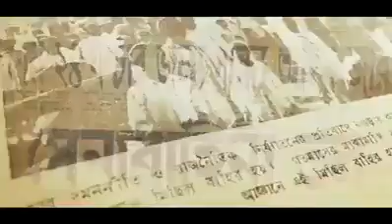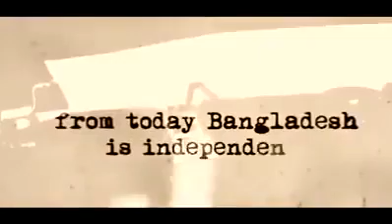সর্বকালের সর্বশ্রেষ্ঠ বাঙালি 'বঙ্গবন্ধু' শেখ মুজিবুর রহমানের জীবনী|Life HistorySheikh Mujibur Rahman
Sheikh Mujibur Rahman, shortened as Sheikh Mujib or just Mujib, was a Bangladeshi politician and statesman. He is called the father of Nation in Bangladesh. He served as the first President of Bangladesh and later as the Prime Minister of Bangladesh from 17 April 1971 until his assassination on 15 August 1975.

শেখ মুজিবুর রহমান (১৭ মার্চ ১৯২০ - ১৫ আগস্ট ১৯৭৫), সংক্ষিপ্তাকারে শেখ মুজিব বা মুজিব, ছিলেন বাংলাদেশের প্রথম রাষ্ট্রপতি ও ভারতীয় উপমহাদেশের একজন অন্যতম প্রভাবশালী রাজনৈতিক ব্যক্তিত্ব, যিনি বাঙালির অধিকার রক্ষায় ব্রিটিশ ভারত থেকে ভারত বিভাজন আন্দোলন এবং পরবর্তীতে পূর্ব পাকিস্তান থেকে বাংলাদেশ প্রতিষ্ঠার সংগ্রামে কেন্দ্রীয়ভাবে নেতৃত্ব প্রদান করেন। প্রাচীন বাঙালি সভ্যতার আধুনিক স্থপতি হিসাবে শেখ মুজিবুর রহমানকে বাংলাদেশের "জাতির জনক" বা "জাতির পিতা" বলা হয়ে থাকে। তিনি মাওলানা আব্দুল হামিদ খান ভাসানী প্রতিষ্ঠিত আওয়ামী লীগের সভাপতি, বাংলাদেশের প্রথম রাষ্ট্রপতি এবং পরবর্তীতে এদেশের প্রধানমন্ত্রীর দায়িত্ব পালন করেন। জনসাধারণের কাছে তিনি শেখ মুজিব এবং শেখ সাহেব হিসাবে বেশি পরিচিত ছিলেন এবং তার উপাধি "বঙ্গবন্ধু"। তার কন্যা শেখ হাসিনা বাংলাদেশ আওয়ামী লীগের বর্তমান সভানেত্রী এবং বাংলাদেশের বর্তমান প্রধানমন্ত্রী।

১৯৪৭-এ ভারত বিভাগ পরবর্তী পূর্ব পাকিস্তানের রাজনীতির প্রাথমিক পর্যায়ে শেখ মুজিব ছিলেন তরুন ছাত্রনেতা। পরবর্তীতে তিনি মাওলানা আব্দুল হামিদ খান ভাসানী প্রতিষ্ঠিত আওয়ামী লীগের সভাপতি হন । সমাজতন্ত্রের পক্ষসমর্থনকারী একজন অধিবক্তা হিসেবে তিনি তৎকালীন পূর্ব পাকিস্তানের জনগোষ্ঠীর প্রতি সকল ধরনের বৈষম্যের বিরুদ্ধে আন্দোলন গড়ে তোলেন। জনগণের স্বাধিকার প্রতিষ্ঠার লক্ষ্যে তিনি একসময় ছয় দফা স্বায়ত্ত্বশাসন পরিকল্পনা প্রস্তাব করেন যাকে পশ্চিম পাকিস্তানে একটি বিচ্ছিন্নতাবাদী পরিকল্পনা হিসেবে বিবেচনা করা হয়েছিল। ছয় দফা দাবীর মধ্যে প্রধান ছিল বর্ধিত প্রাদেশিক স্বায়ত্তশাসন যার কারণে তিনি আইয়ুব খানের সামরিক শাসনের অন্যতম বিরোধী পক্ষে পরিণত হন। ১৯৬৮ খ্রিষ্টাব্দে ভারত সরকারের সাথে যোগসাজশ ও ষড়যন্ত্রের অভিযোগে তার বিচার শুরু হয় এবং পরবর্তীতে তিনি নির্দোষ প্রমাণিত হন। ১৯৭০ খ্রিষ্টাব্দের নির্বাচনে তার নেতৃত্বাধীন আওয়ামী লীগ বিপুল বিজয় অর্জন করে। তথাপি তাকে সরকার গঠনের সুযোগ দেয়া হয় নি।

পাকিস্তানের নতুন সরকার গঠন বিষয়ে তৎকালীন রাষ্ট্রপতি ইয়াহিয়া খান এবং পশ্চিম পাকিস্তানের রাজনীতিবিদ জুলফিকার আলী ভুট্টোর সাথে শেখ মুজিবের আলোচনা বিফলে যাওয়ার পর ১৯৭১ খ্রিষ্টাব্দে মার্চ ২৫ মধ্যরাত্রে পাকিস্তান সেনাবাহিনী ঢাকা শহরে গণহত্যা পরিচালনা করে। একই রাতে তাকে গ্রেফতার করা হয় এবং পরবর্তীকালে পশ্চিম পাকিস্তানে নিয়ে যাওয়া হয়। রহিমুদ্দিন খান সামরিক আদালতে তাকে মৃত্যুদণ্ড প্রদান করে তবে তা কার্যকর করা হয় নি।  মাসের রক্তক্ষয়ী মুক্তিযুদ্ধ শেষে ১৯৭১-এর ১৬ই ডিসেম্বর বাংলাদেশ-ভারত যৌথ বাহিনীর কাছে পাকিস্তান সেনাবাহিনী আত্মসমর্পণ করার মধ্য দিয়ে বাংলাদেশ নামে স্বাধীন রাষ্ট্রের প্রতিষ্ঠা হয়। ১০ জানুয়ারি ১৯৭২ শেখ মুজিব পাকিস্তানের কারাগার থেকে মুক্ত হয়ে স্বদেশে প্রত্যাবর্তন করেন এবং বাংলাদেশের প্রথম রাষ্ট্রপতি হিসেবে দায়িত্ব পালন শুরু করেন। ১৯৭২-এর ১২ই জানুয়ারি তিনি সংসদীয় শাসনব্যবস্থা প্রবর্তন করে প্রধানমন্ত্রীর দায়িত্ব গ্রহণ করেন। মতাদর্শগতভাবে তিনি বাঙালি জাতীয়তাবাদ, সমাজতন্ত্র, গণতন্ত্র ও ধর্মনিরপেক্ষতায় বিশ্বাসী ছিলেন, যা সম্মিলিতভাবে মুজিববাদ নামে পরিচিত। জাতীয়তাবাদ, সমাজতন্ত্র, গণতন্ত্র ও ধর্মনিরপেক্ষতাকে ভিত্তি করে সংবিধান প্রণয়ন এবং সে অনুযায়ী রাষ্ট্র চালনার চেষ্টা সত্ত্বেও তীব্র দারিদ্র্য, বেকারত্ব, সর্বব্যাপী অরাজকতা এবং সেই সাথে ব্যাপক দুর্নীতি মোকাবেলায় তিনি কঠিন সময় অতিবাহিত করেন। ক্রমবর্ধমান রাজনৈতিক অস্থিরতা দমনের লক্ষ্যে ১৯৭৫ খ্রিষ্টাব্দে তিনি এক দলীয় রাজনীতি ঘোষণা করেন। এর সাত মাস পরে ১৯৭৫ সালের ১৫ আগস্ট তারিখে একদল সামরিক কর্মকর্তার হাতে তিনি সপরিবারে নিহত হন। ২০০৪ সালে বিবিসি'র সম্পাদিত একটি জরিপে শেখ মুজিবুর রহমান "সর্বকালের শ্রেষ্ঠ বাঙালি" হিসেবে সর্বাধিক ভোটপ্রাপ্ত হন।